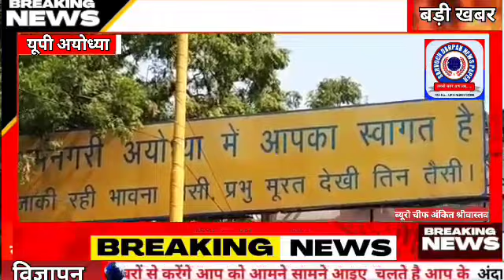मतगणना को सकुशल शांतिपूर्ण तथा निष्पक्ष रूप से कराने के संबंध में पुलिस उपमहानिरीक्षक